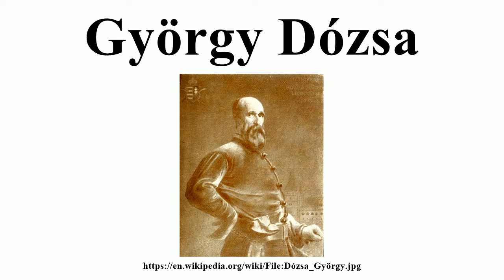György Dózsa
Image-Copyright-Info
Author-Info:   Viktor Madarász (1840–1917) Description Hungarian painter Date of birth/death 14 December 1840 10 January 1917 Location of birth/death Csetnek Budapest ity control VIAF: 15043295 GND: 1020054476 BnF: cb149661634 ULAN: 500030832 ISNI: 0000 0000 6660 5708
Image-Copyright-Info